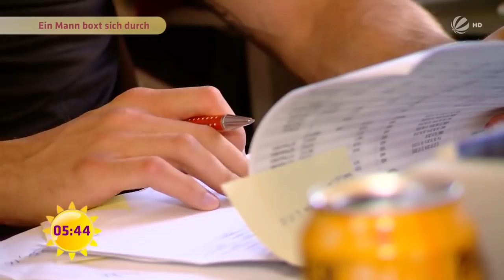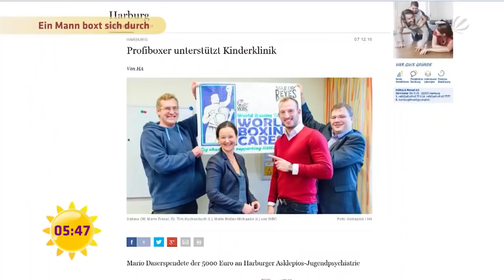Vom Häftling zum Millionär | SAT.1 Frühstücksfernsehen | TV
Boxer Mario Daser musste unschuldig ins Gefängnis - und änderte sein Leben komplett. Nun ist der ehemalige Insasse nicht nur ein glücklicher Familienvater, sondern auch ein erfolgreicher Geschäftsmann und Profi-Boxer!